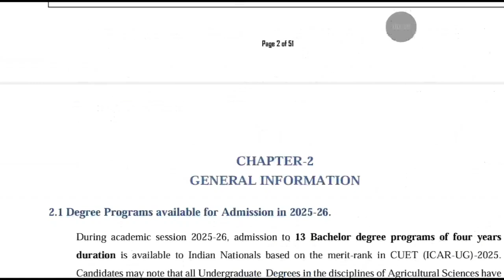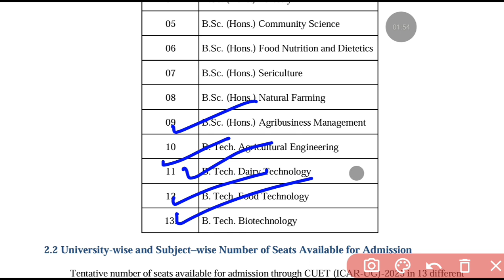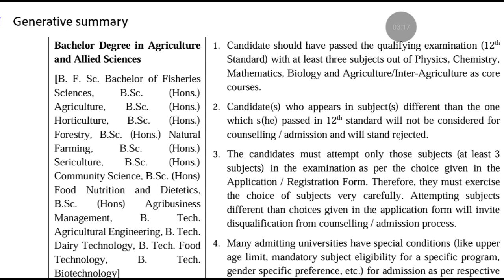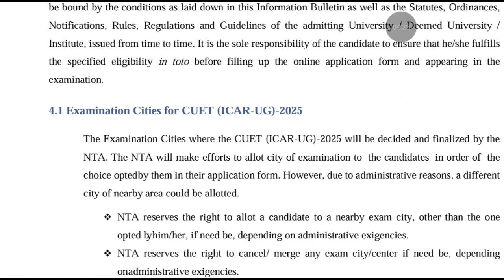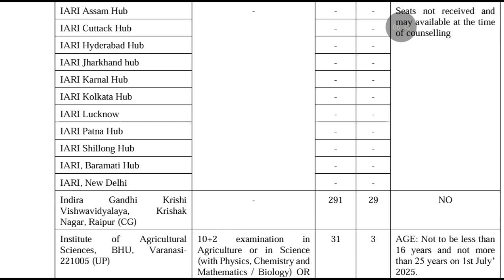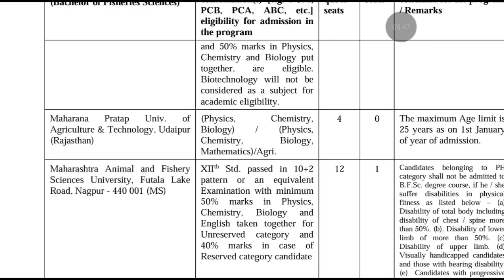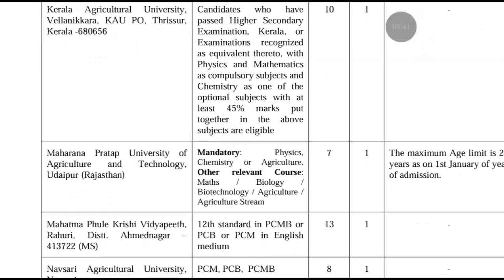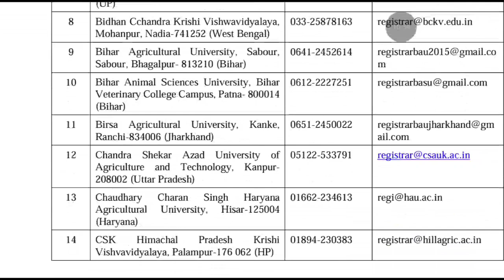CUET(ICAR-2025) ଆସିଗଲା NOTIFICATION 🔥✅ AGRICULTURE, FORESTRY, FISHERIES ♥️ ADMISSION